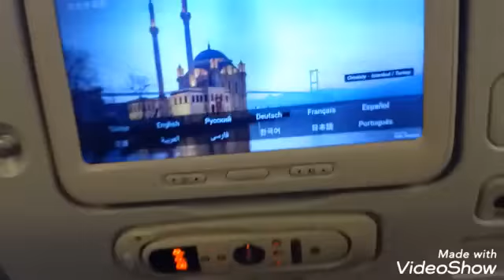Vlog 1 أول مرة نسافر تركيا بالطائرة من مطار محمد الخامس الى مطار اسطنبول أجيو معايا